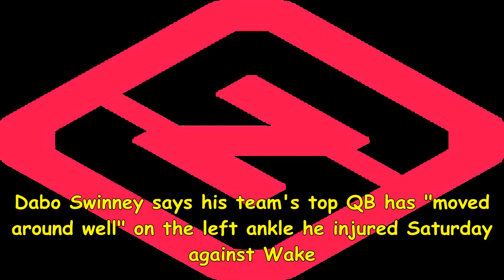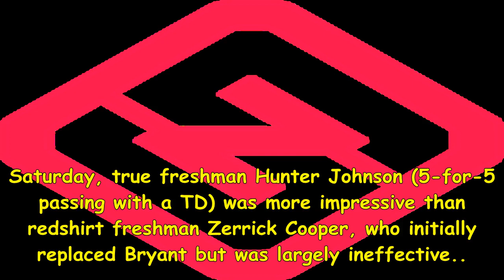No. 2 clemson expects qb kelly bryant (ankle) to start friday at syracuse